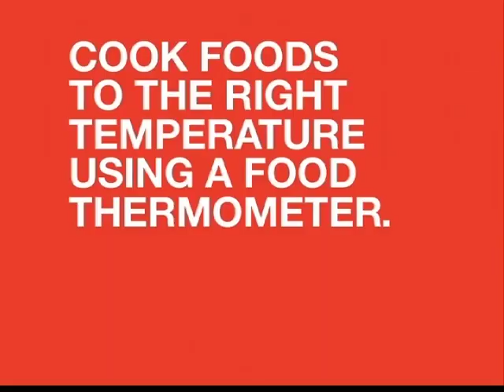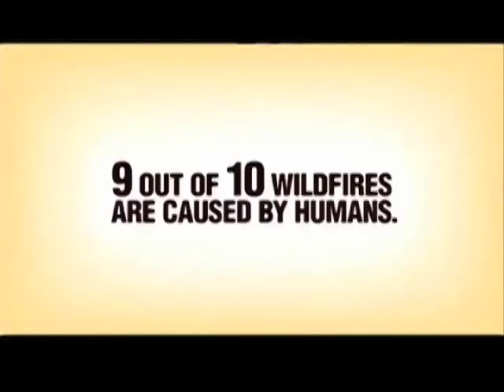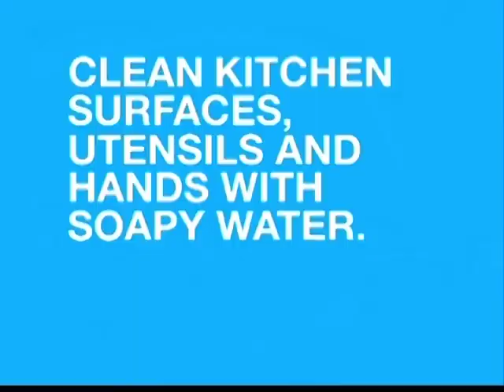Meet The Leaders Teaneck Deputy Mayor Elie Y. Katz Part#2